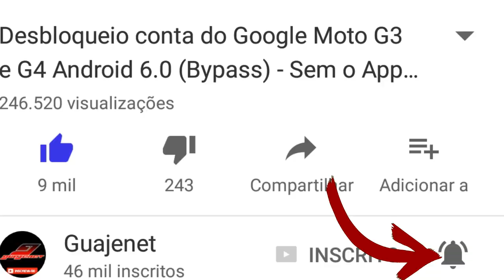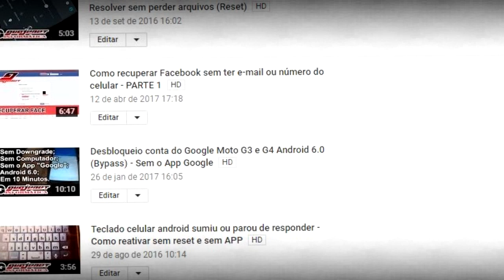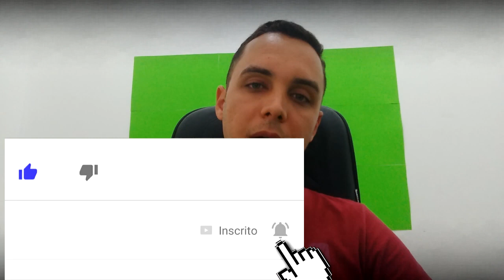5 Dicas de como crescer rápido no Youtube (SEGREDO REVELADO) | Guajenet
5 excelentes dicas para você que tem um canal no Youtube ou pretende ter, mostramos como se desenvolver e ganhar espaço na maior plataforma de conteúdo da atualidade.

5 excellent tips for you that have a channel on Youtube or intend to have, we show you how to develop and gain space in the largest content platform of today.

5 excelentes consejos para usted que tiene un canal en Youtube o pretende tener, mostramos cómo desarrollarse y ganar espacio en la mayor plataforma de contenido de la actualidad.

DICAS E SUGESTÕES COMENTADAS NO VÍDEO:
01 - Like vs. Inscrições;
02 - Frequência;
03 - Qualidade;
04 - Tipos de vídeos;
05 - Títulos.

SITUAÇÕES EM QUE ESTE VÍDEO PODE SER ÚTIL:
▻▻ Como crescer rápido no Youtube;
▻▻ Que tipo de vídeo/conteúdo postar no Youtube;
▻▻ O que postar no youtube?
▻▻ Qual o melhor conteúdo para postar no canal do Youtube;
▻▻ Qual o melhor tipo de canal para se criar no Youtube;
▻▻ O que postar no canal;
▻▻ Dicas para quem está iniciando na plataforma Youtube;
▻▻ Como criar um título atraente para o Youtube;
▻▻ Melhores dicas para criadores de conteúdo no Youtube.